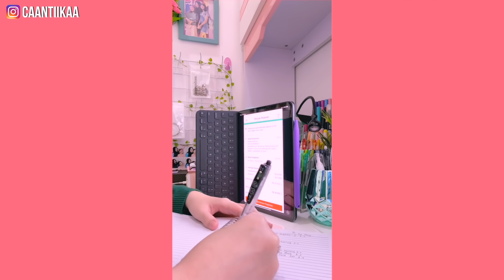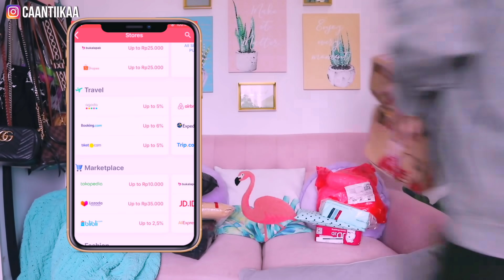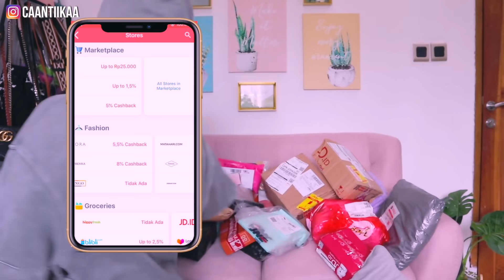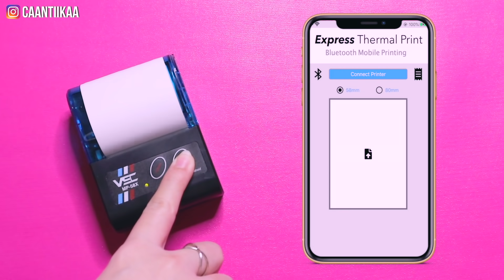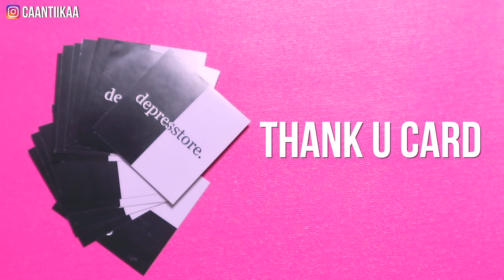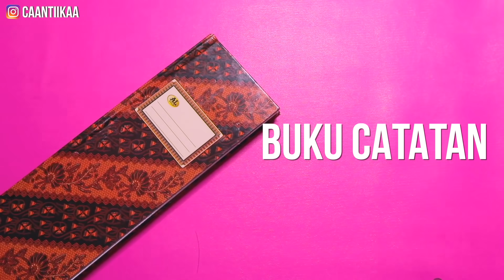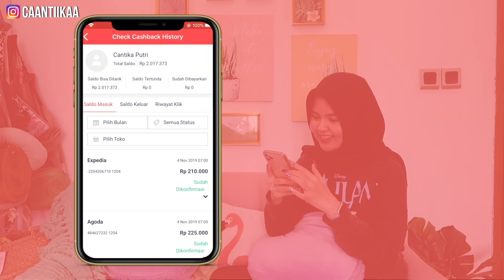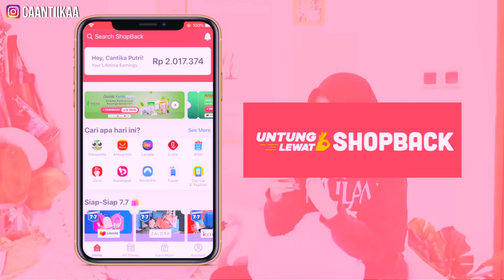HOW I STARTED A SUCCESFULL BUSINESS AT 19!!! BUSINESS INVENTORY!!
Yang mau belanja online jangan lupa pakai ShopBack! Akan ada cashback untuk setiap transaksi online yang kamu lakukan di merchant dan ecommerce favoritmu melalaui ShopBack. Jadi belanja online

2. Nanti kamu akan diarahkan ke halaman promo ShopBack
3. Pilih merchant e-commerce favoritmu
4. Klik dan nanti akan diarahkan ke store e-commerce
5. Belanja dan bayar seperti biasa
6. Cashback nya akan masuk ke akun ShopBack kalian

✧Info
Name : Cantika
Age : 19
Camera : Canon EOS M6/ Canon G7X mark II/ Iphone 11 pro max
Editing Software : Final Cut Pro X

XOXO, cantika.